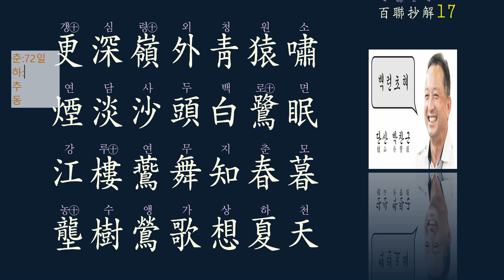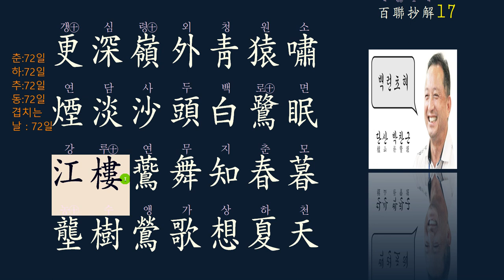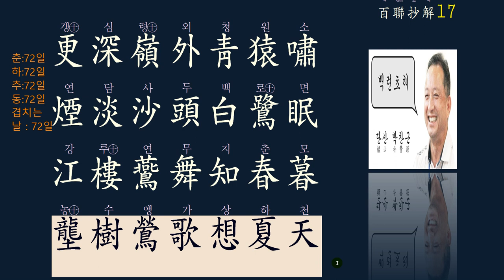한시의 멋 : 대련 對聯 17강/50강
7언 율시의 기본은

한문공부를 지속하고 싶으시면 공식 채널에 가입하여 혜택을 누려보세요.